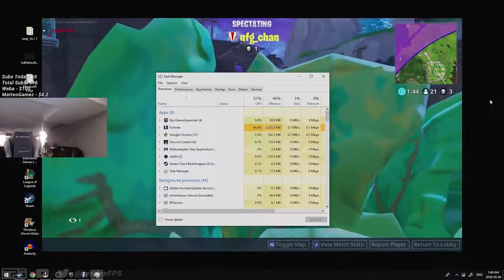Fortnite Rage Compilation Funny Fails & Best Moments #5